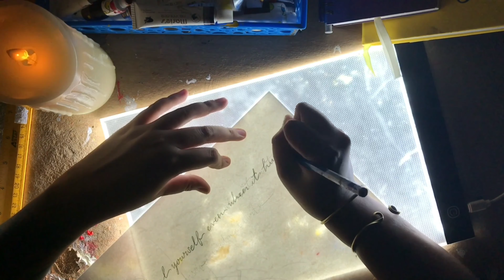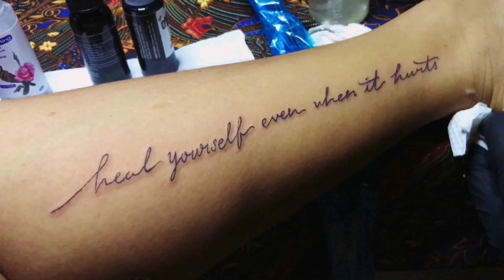I TATTOO MYSELF | First VLOG📍North Borneo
I didn't own the songs from the video.